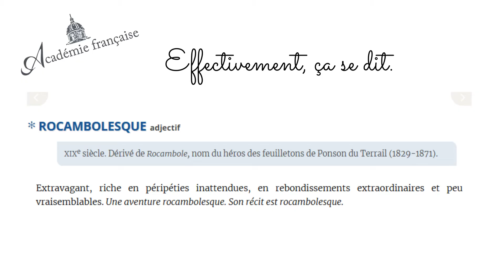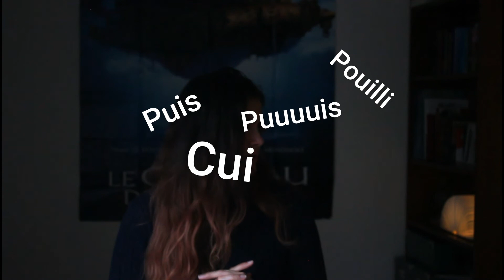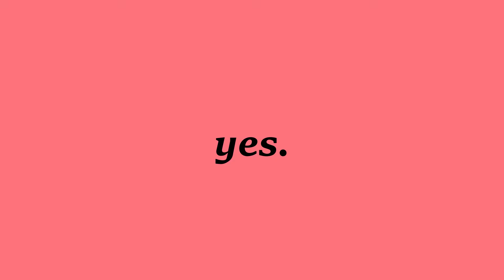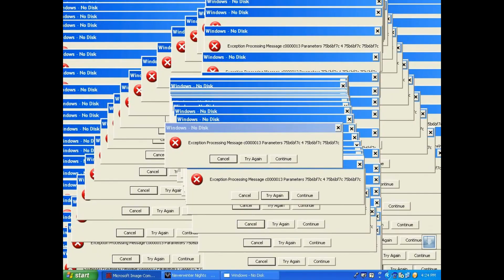VIVRE EN SUISSE, L'ENFER DES LOGEMENTS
00:00 intro
02:00 comment ça marche ? (les régies et sites utiles)
03:11 l'étape des visites
04:21 quelques chiffres
05:45 composer un dossier en béton
06:54 être patient, c'est la clé
08:23 mon expérience personnelle
12:15 des questions ?
12:44 conclusion !

A bientôt !

- 45 -